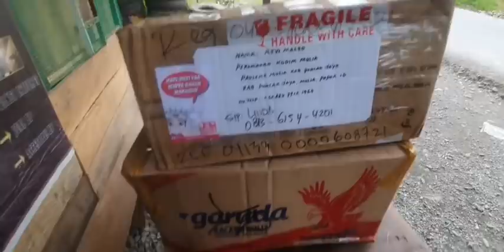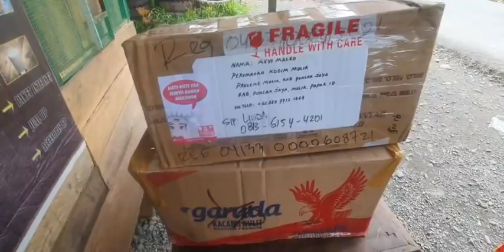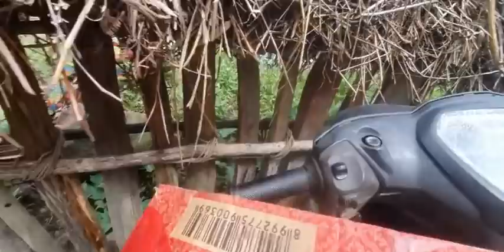PART 80 BPK.MORO SUMBANG KETEMPAT DUKA..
Bagi tmn tmn yg ingin menyumbang musibah banjir kalsel,,langsung sj ke rek ini..
no rek. 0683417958 BNI AN.RICKY DWI PRANATA.
No telfon .085249235582

-bagi yg ini menyumbang barang kiriman kepapua.
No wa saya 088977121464